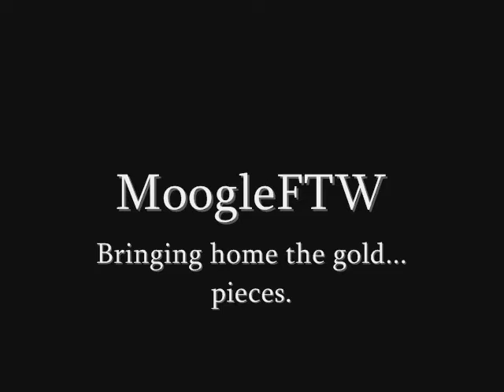Lets Play Kingdom Hearts 2 Part 15 - Birth By Roxas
In this part Sora acts retarded.